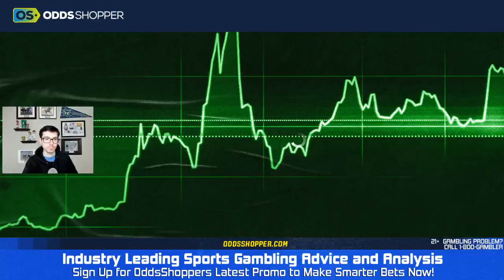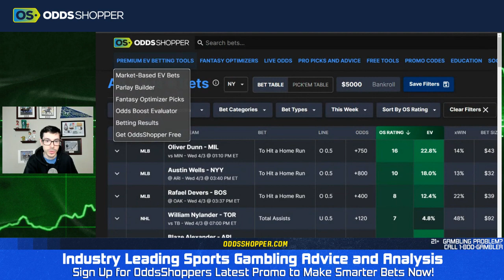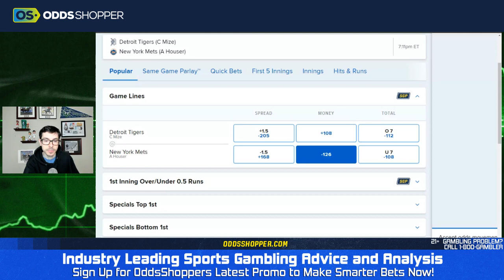Best MLB Pick Today (4/3/24) Tigers at Mets | Ben's Sharp Bet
00:00 Best Bets for Today
1:30 Mets vs Tigers
4:30 Bonus Bets